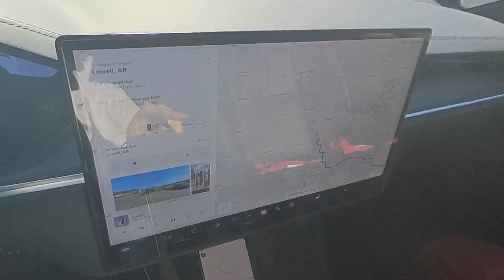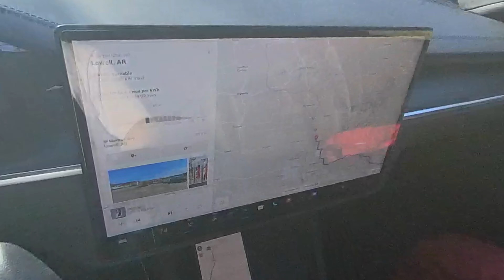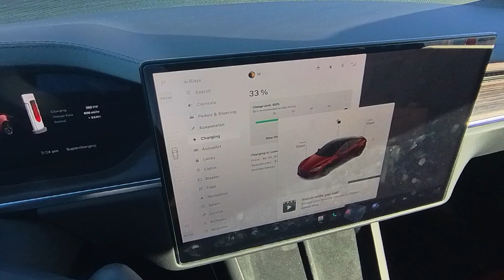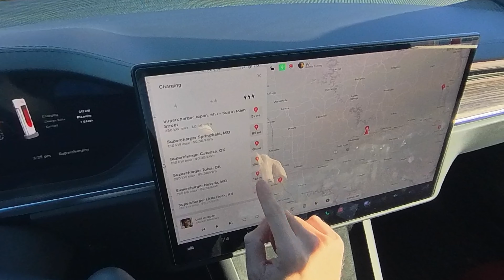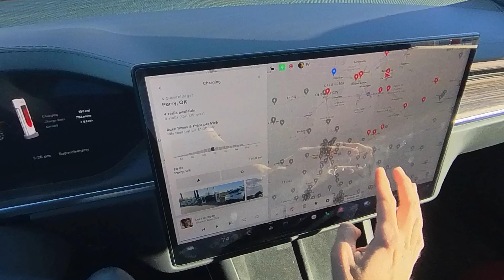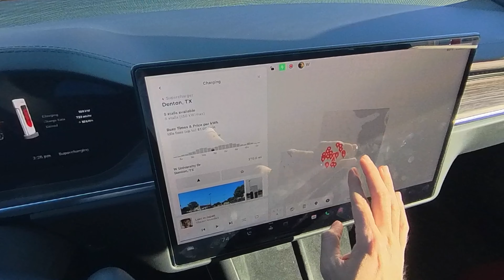Tesla Supercharger on the Busiest Travel Day of the Year - Thanksgiving Eve!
How difficult was it to charge my Tesla on Thanksgiving Eve? It was one of the busiest travel day of the entire year!